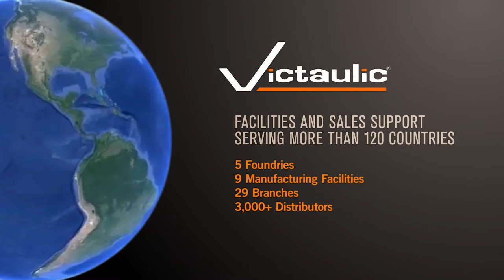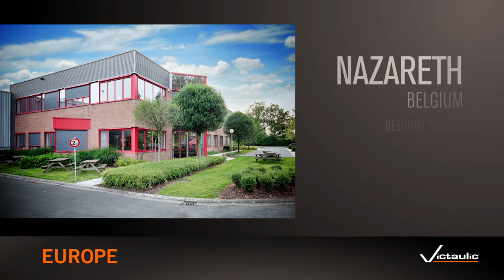Victaulic Spanning the Globe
Spanning the Globe: At work in more than 120 countries, with over 1,900 patents and more than 3,600 employees who speak 43 languages, Victaulic is committed to developing sustainable pipe joining solutions.